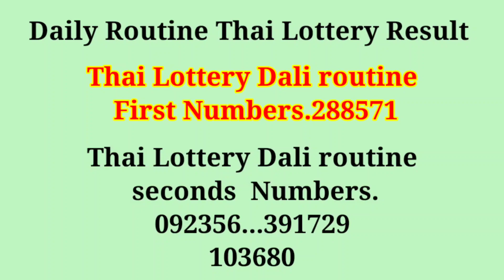Today Daily Routine thai Lottery Result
Today Thai Lottery Result Dali draw.
Thai Lottery Result Dali Draw.